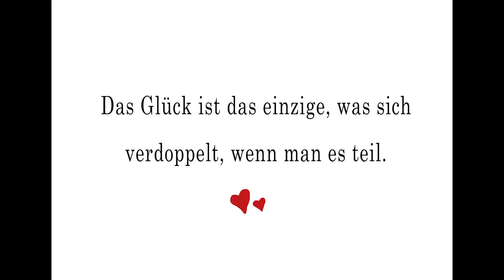Glückliche Momente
1st Prize

Category 1: „Animated Spot“
Moments of happiness….or periods of unhappiness!

submitted by:
Nadia Zimov